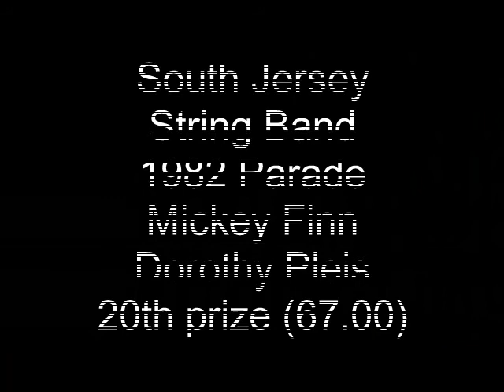1982 South Jersey String Band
South Jersey String Band
Theme: Mickey Finn
Captain: Dorothy Pleis
Prize: 20th place (67.00)